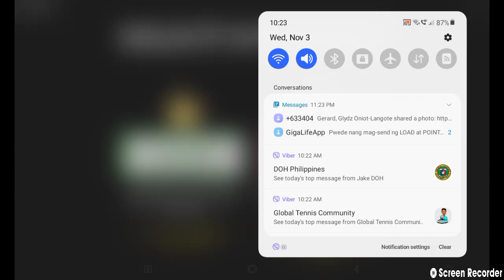zombie attack | roblox | ugly zombies